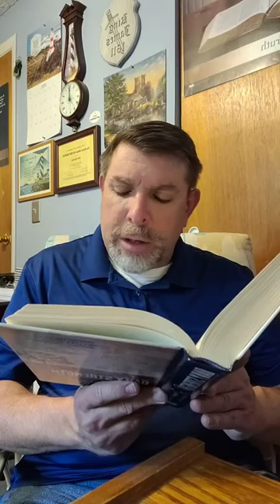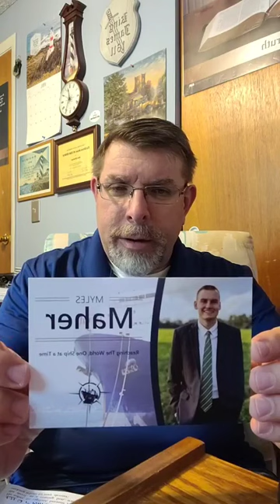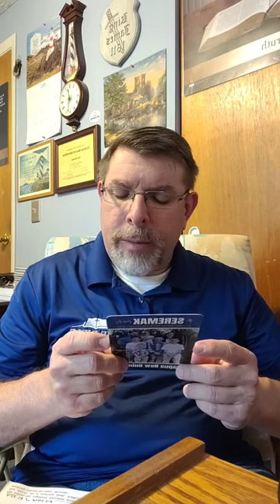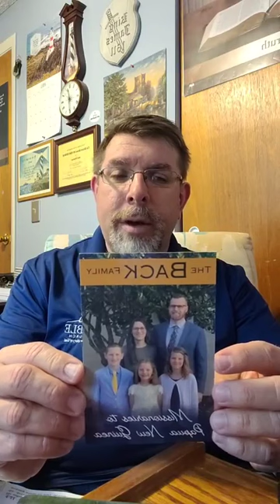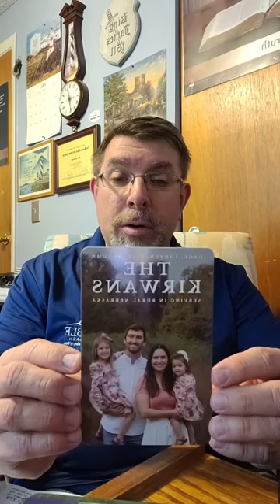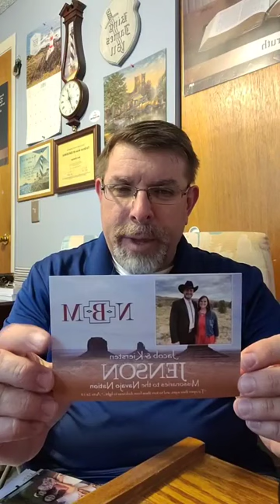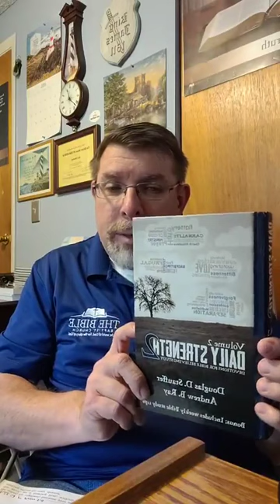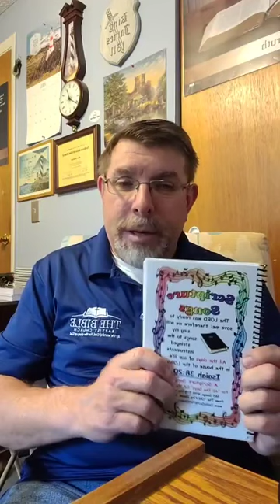Baptist Bread and Scripture Song Broadcast April 22nd: The Earnest Of Our Inheritance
Scripture Song: Isaiah 43:7, Baptist Bread: The Earnest Of Our Inheritance (Ephesians 1:14, Daily Strength Volume 2 Week 12 Fasting Day 79 (Monday): What Is Fasting? (Acts 27:33), Hymn: The Song Of The Soldier Hymn 719 in the Psalms and hymns and spiritual songs book also special hymn From Every Earthly Pleasure